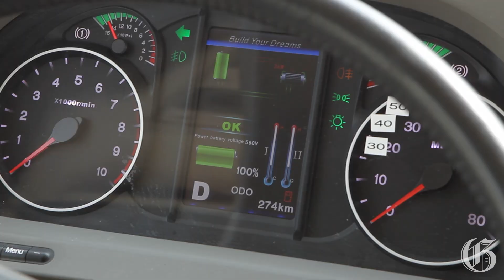Video: STM testing 100% electric bus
The STM offered a glimpse of a electric powered bus on Thursday March 27, 2014. The bus will start carrying passengers next week. Philippe Schnobb head of the STM, says the agency is testing the vehicles under different weather conditions.  (Pierre Obendrauf / THE GAZETTE)